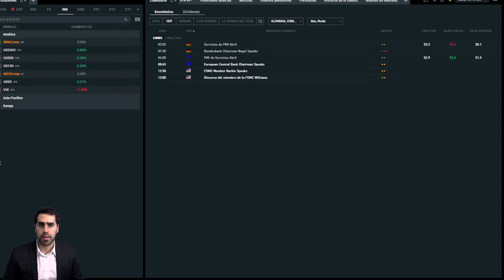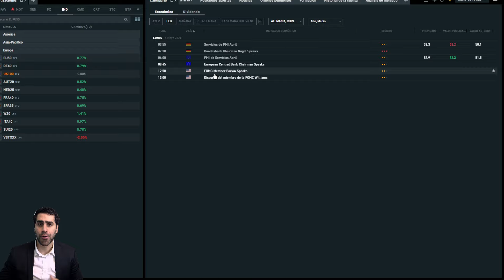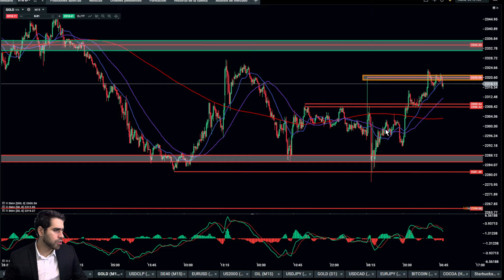🚀 Mercado Americano al ALZA tras publicación de dato NFP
¿Se aproximan recortes de tipos? En este análisis pre-mercado IGNACIO MIERES desglosa el mercado basándose en el estudio y análisis de las últimas tendencias.

XTB LAT
Teléfono: